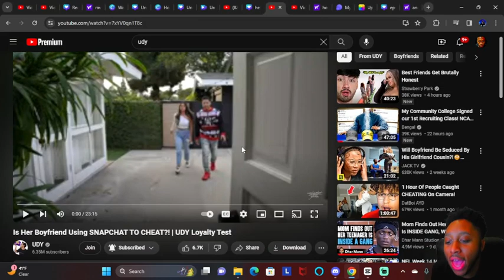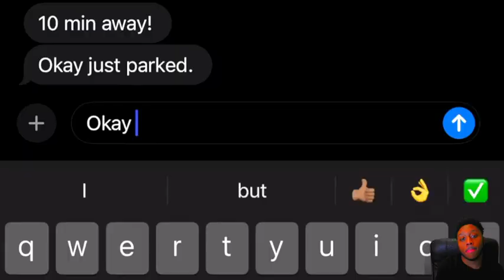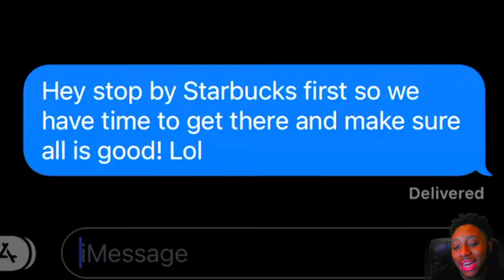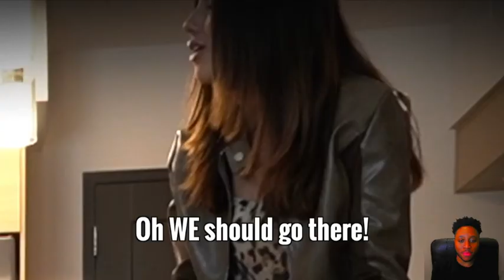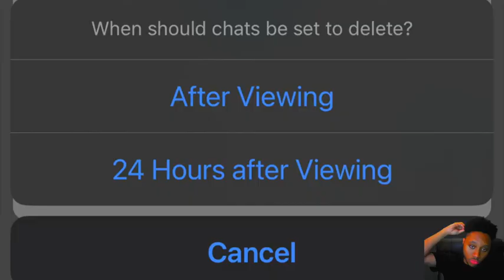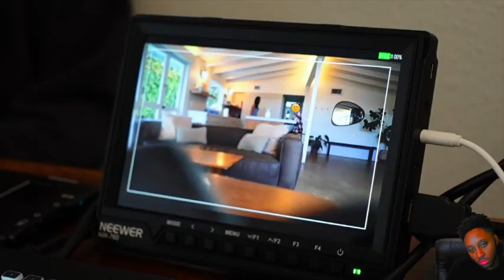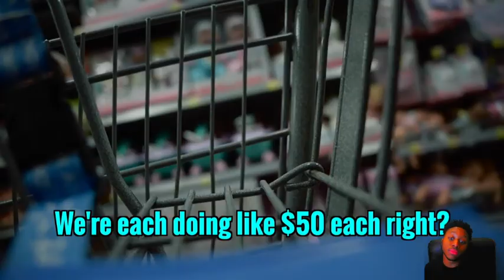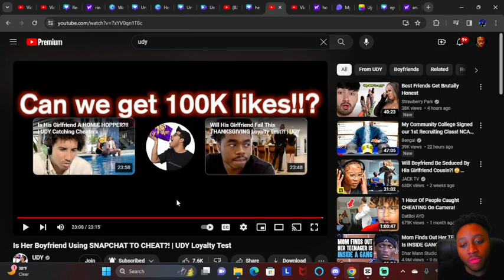Reacting to Is Her Boyfriend Using SNAPCHAT TO CHEAT?! | UDY Loyalty Test